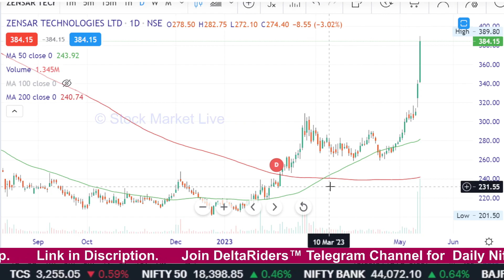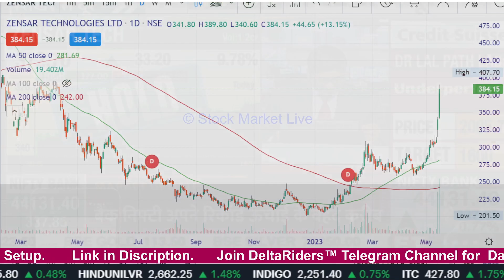Zensar Tech share news,share analysis,zensar technologies share latest news today,q4 result,target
zensar tech share latest news,
zensar tech share,
zensar tech results,
zensar tech latest news,
zensar tech share news,
zensar tech dividend
zensar tech q3 result
zensar tech news
zensar tech share analysis
zensar tech analysis
zensar technologies share latest news,
zensar technologies share,
zensar technologies share latest news today,
zensar technologies share analysis,
zensar technologies latest news,
zensar technologies share target,
zensar technologies fundamental analysis
zensar technologies stock analysis,
zensar technologies company review,
zensar technologies share results,
zensar technologies share news,

1. आप भी बने इंटेलिजेंट इन्वेस्टर
2. The Intelligent Investor (English)